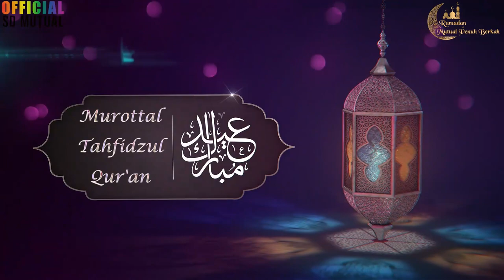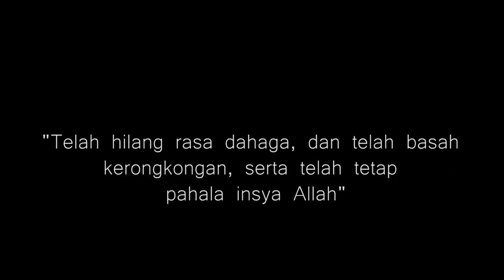MAKANAN KENYAL FAVORIT BUKA, DIJAMIN ENAK | DAPUR BUNDA EDISI RAMADHAN EPS 2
Assaalamu alaikum ayah bunda dan anak-anak dirumah, bertemu lagi di program acara Dapur Bunda Edisi Ramadhan. Kali ini kita mau kemana ya untuk mengulik masakan ataupun minuman berbuka puasa yang pastinya enak, mudah didapat dan menyegarkan? Yuk tonton hanya di Channel kesayangan kalian.